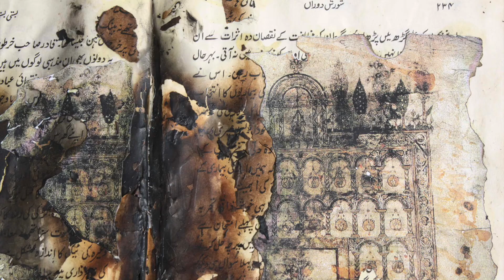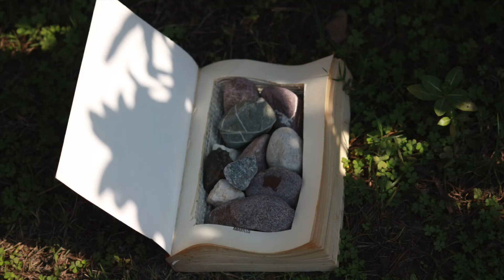Saba Hasan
the noted contemporary indian artist saba hasan works between delhi, goa and new york. she is known for her unusual relief paintings, charcoal drawings and conceptual book installations. this video covers her works from 2002 to 2017 ; the portraits of the artist are by  the photographer, uzma mohsin. a monograph by barefoot publishers called "undeciphered fates " covering these works is available on amazon.in